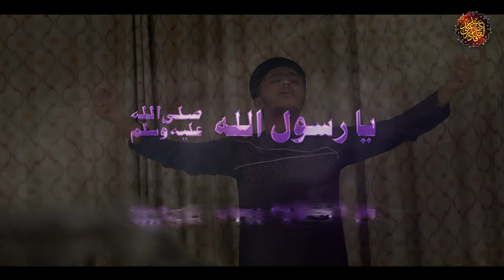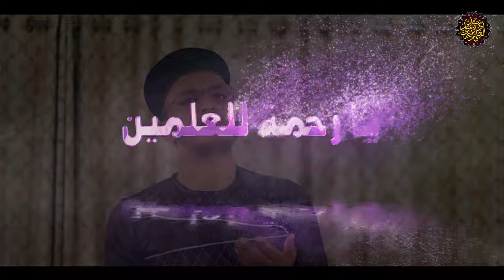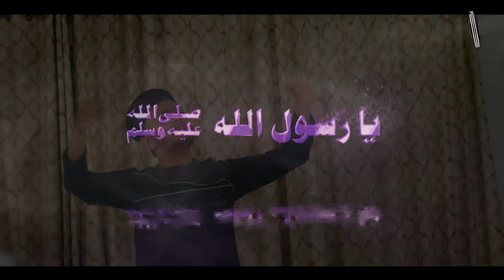Very Heart Touching Kalam - Beqarari Thi Neend Aagai | Syed Abdul Qadir Qadri | Official Video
Kalam: Beqarari Thi Neend Aagai
Naat Khwan: Syed Abdul Qadir Qadri
Lyrics: Syed Noorani Miya
Audio: RWDS
Video: Heena Studio
Edit & Vfx: Mahmood R Q Production

Lyrics

Be Qarari thi Nind Aa gayi
Lab pe jab unka Naam Aa gaya
Zikre Ahmed Sukoo'n Ke liye
Kis tarah mere kaam aa gaya

Farsh wale padhe Jhum kar
Arsh wale kahen Lab Ba Lab
Mustafa jaane Rehmat pe jab
Momino ka Salam Aa gaya

Jab umar ibne khattab ko
Noore wahdat mila aapse
Do jaha ki mili neamate
Dil me jab ahteraam aagaya

Noor mehshar me uth is tarah
Bediya ho padi paao me
Aur aaqa kahe chordo
Ye to mera gulam aagaya